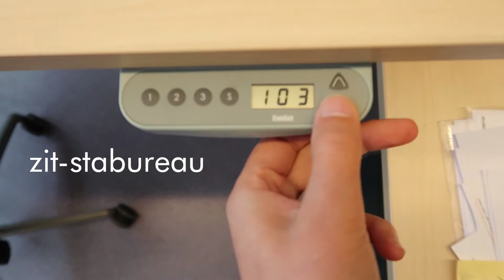Schooltour ROC Landstede Harderwijk! | Sfeerimpressie | Multi Ratio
Van comfortabele ICT ruimtes tot ergonomische klaslokalen, bekijk de sfeerimpressie van ROC Landstede Harderwijk! Voor vrijblijvend advies over de inrichting van uw school of andere leerinstelling, neem contact met ons op via 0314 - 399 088 of kom langs in onze showroom in Doetinchem!